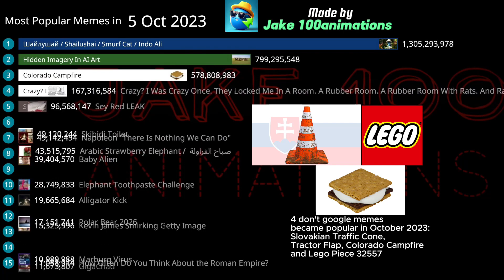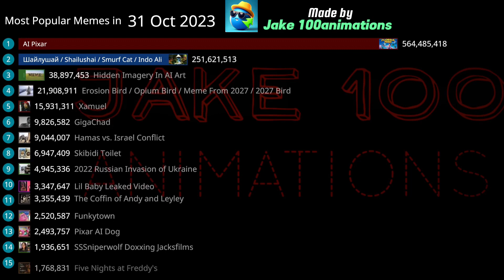Most Popular Memes in October 2023 - Smurf Cat, AI Pixar, 2027 Bird and Others!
This video shows the most popular memes like Smurf Cat, AI Pixar, 2027 Bird and others, October 2023.

made by: @Jake100animations

Data Source: YouTube, Reddit, X, TikTok and other social medias, KnowYourMeme, Google Trends and Google in general.

Songs used in the video:

1. Alan Walker - Spectre "But is made by Elektronomia" [NCS Fanmade] | Origins EP